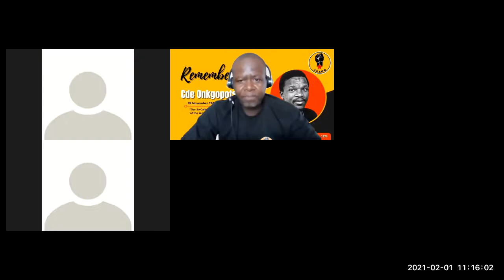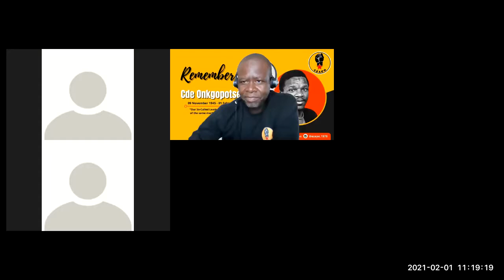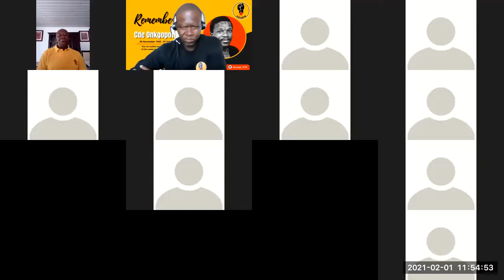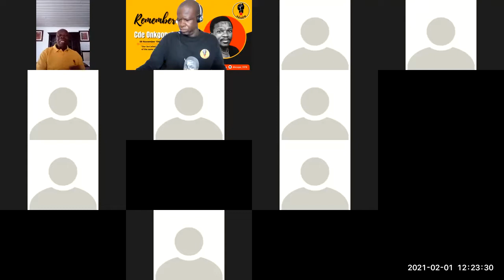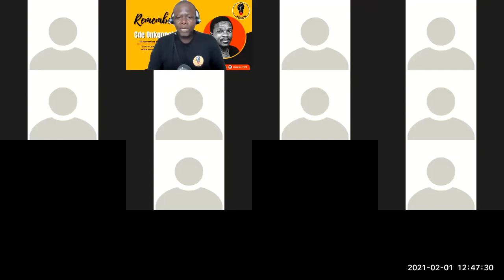Onkgopotse Abram Tiro Commemoration 2021 by AZAPO I Address by Comrade President Strike Thokoane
The 47th Anniversary Memorial of the assassination of Black Consciousness  leader Onkgopotse Tiro in exile in Botswana on 1st February 1974.